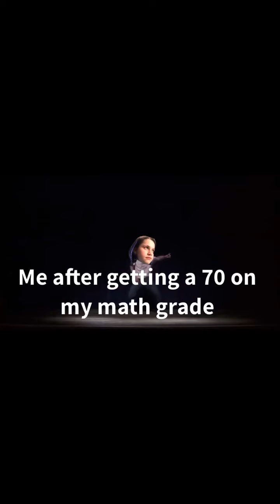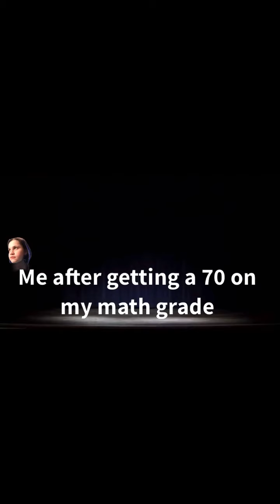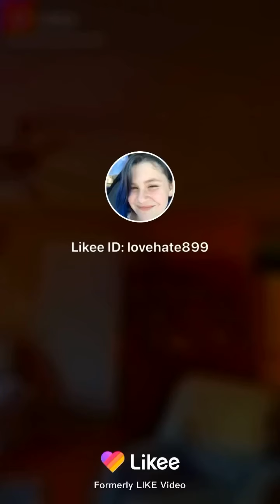Cool/funny videos. Try not to laugh 😂